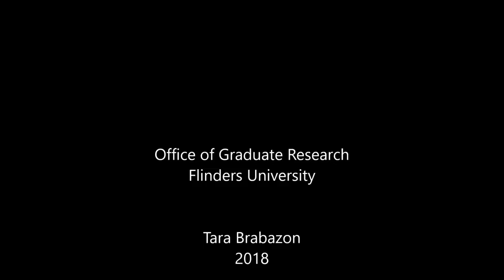Vlog 105 - The Knowledge Economy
Cliches dominate 'the new economy.'  But do some of these phrases have value for PhD students positioning themselves for their post-candidature future?  Tara introduces the first of these phrases:  the knowledge economy.   What is the value of this phrase, suite of policies and approach to economic and social development?  How can PhD students gain from the knowledge economy?